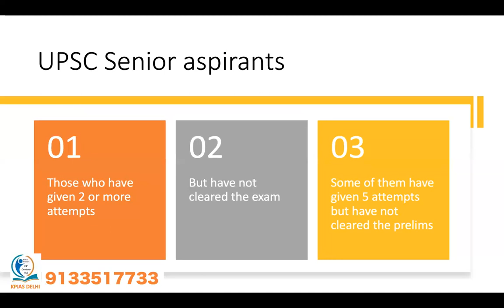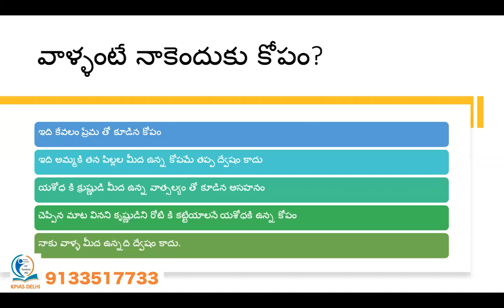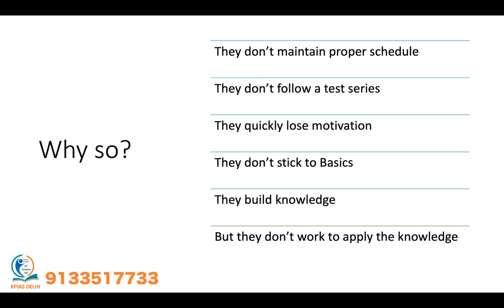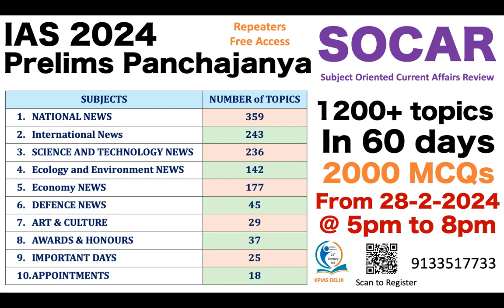UPSC PRELIMS 2024 | Secrets of prelims exam revealed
Subject Oriented Current Affairs Revision – SOCAR – Classes – Free access to Repeaters.
3 hours a day - 30 topics per session - 40 days of teaching - across 60 days - 1200 topics of current affairs and 2000 MCQs in 20 Grand tests are a part of IAS 2024 Prelims Panchajanya - a Subject oriented Current Affairs. Free access to Repeaters who gave at least one or more attempts. click the link to register.

APPSC | TSPSC
Inter + IAS || Degree + IAS
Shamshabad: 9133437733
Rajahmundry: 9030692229